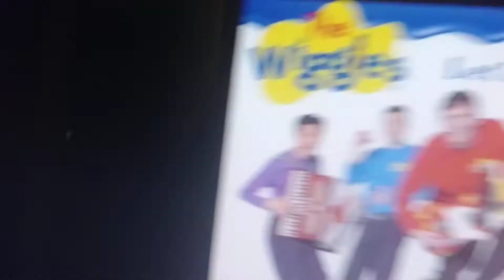The Wiggles-Team Umizoomi